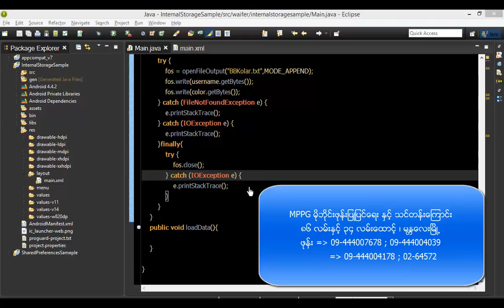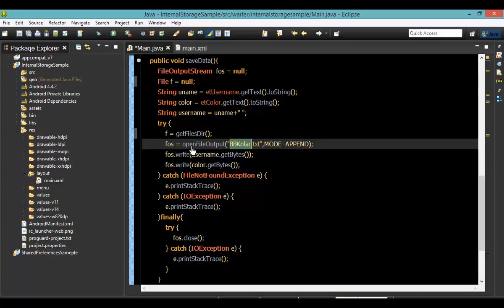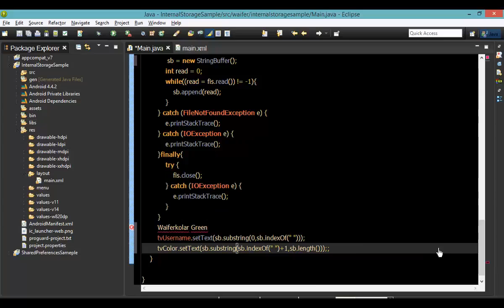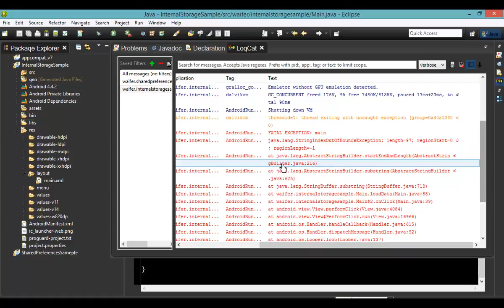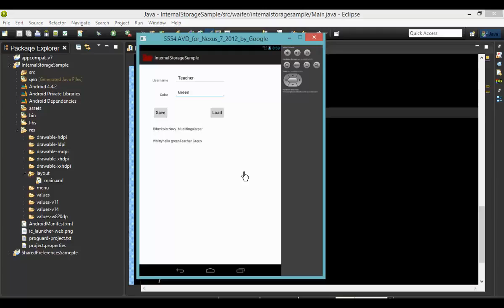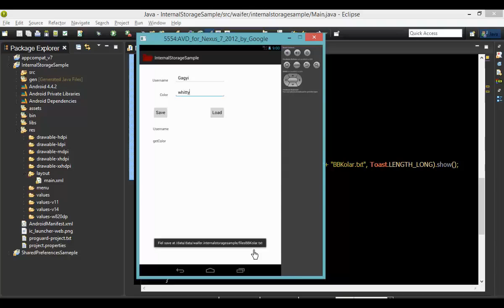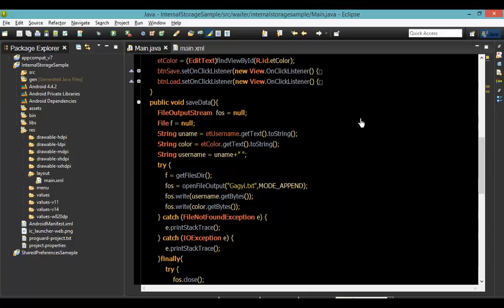142 Internal Storage Two